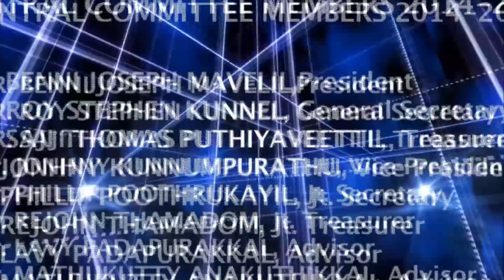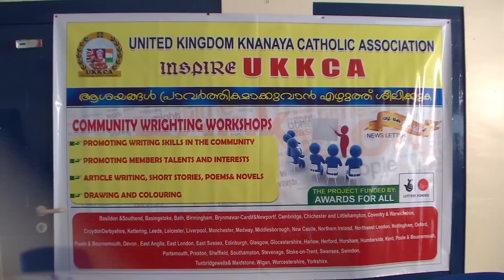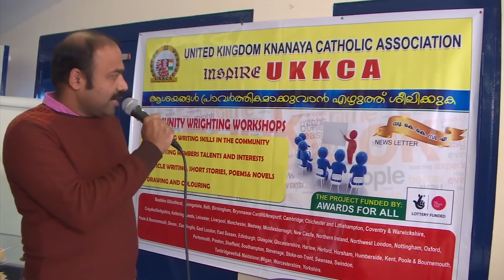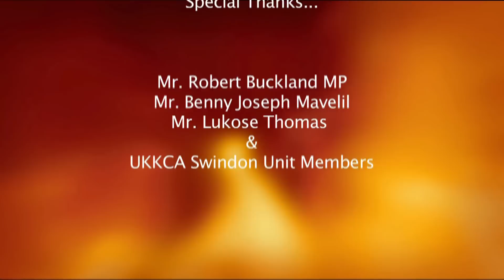INSPIRE UKKCA WRITING WORKSHOP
Created By Roy Stephen: UKKCA Gen.Secretary
Camera and Editing:
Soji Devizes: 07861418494